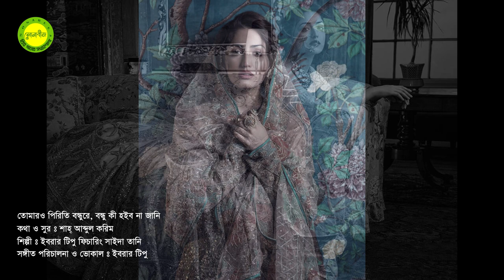Tomaro piriti bondhure bondhu by Ibrar Tipu ft Saida Tani || Shah Abdul Karim's song || Photomix